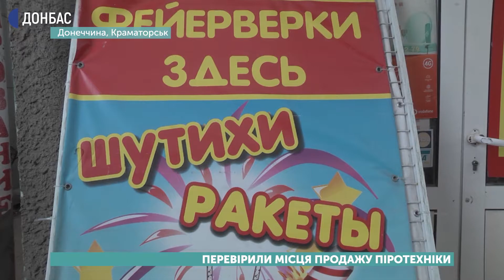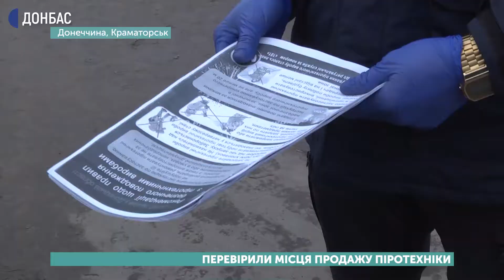У Краматорську перевірили місця продажу піротехніки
Місця продажу феєрверків, салютів та інших піротехнічних засобів 23 грудня перевіряли у Краматорську. Оглянули три кіоски, штрафів нікому не виписали. Рейд, напередодні новорічних свят організували рятувальники, спільно з працівниками поліції.